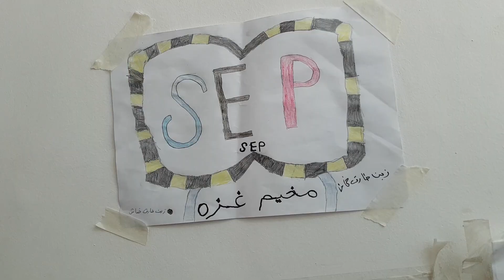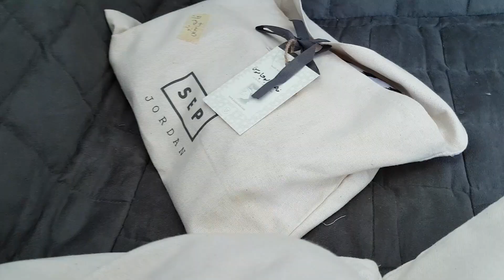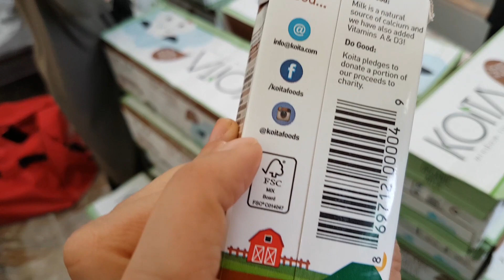صندل بكبر 5 مقاسات و بضل 5 سنين للأطفال!! مخيم_غزة ❤️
روحت مع صديقتي على مخيم غزة في عمان و وزعنا صناديل للصغار بتكبر خمس مقاسات فممكن ضل معهم خمس سنين و بستحملو كتيرو وزعنا حليب على حضانه كمان.

انشالله يكون عجبكم التغطية و حبيت أورجيكم كيف في ممكن طرق نساعد غيرنا و نسعدهم ولو بشئ بسيط ❤️❤️❤️❤️

انشروا الهاشتاج
حبيبات_ماماسيما بكل مكان :)

اذا جداد على القناه أهلاا وسهلااااا 💃🏽💃🏽💃🏽💃🏽💃🏽 رح ننبسط كتييير إذا عملتو سبسكرايب واشتراك بقناتنا خصوصا فرح و ليث، و تابعونا دايما و 👍🏻 اذا عجبكم، مهو ببلاش ما تخافو 😂❤️ و اهم اشي شييير لكل صحابكم وعائلتكم ❤️❤️❤️❤️ و نحنا منحبكم كتييير كتييير 😍😍😍😍😍 اذا جداد اكتبولنا (وااااوووو وااااو وااااوو👏🏽👏🏽👏🏽)

شوفتو فيديوراينبو السلايم بدون بوراكس أوسائل غسيل💙💙💙ببطوله ليث وفرح 🎎

عجبوكم؟؟ آراكم بتهمنا يا جماعة، احكولي اياها. شاركنا... قوي قلبك ❤️ شو بدكم فيديوهات؟ بدكم يوميلتنا اكتر؟ 📽📽

وإذا لسا ما لحقتوني على باقي مواقع التواصل الاجتماعي، هيهم شو بتستنو 😁... أنا بانتظاركم:
👻سناب شات simanajjar

بس اهم اهم اشي 👍🏻👍🏻👍🏻

منحبكم ❤️❤️❤️